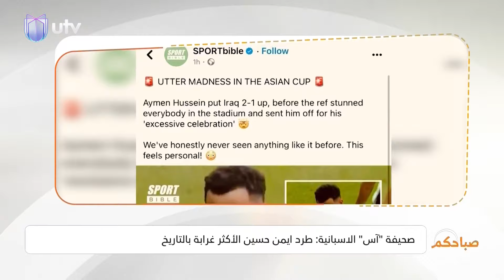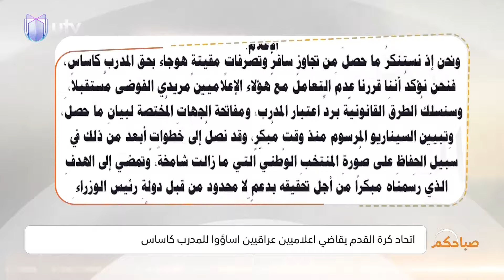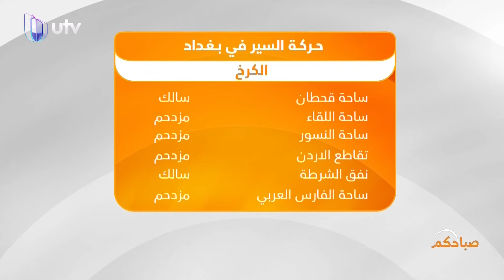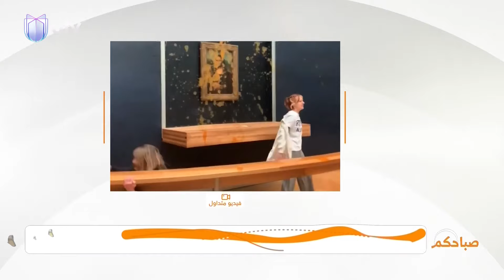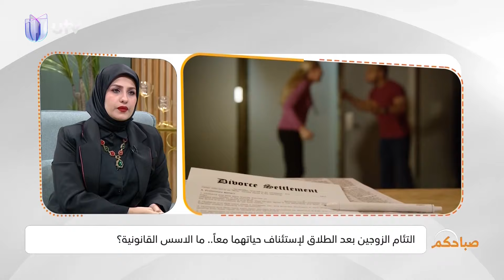الهندسة والهواية معا.. شغف الطفولة ينقل شهد إلى عالم الطبخ | صباحكم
صباحكم لهذا اليوم..الهندسة والهواية معا.. شغف الطفولة ينقل شهد إلى عالم الطبخ .. لتفاصيل أكثر تابعوا الحلقة

التردد:

11354v HD
10727h SD